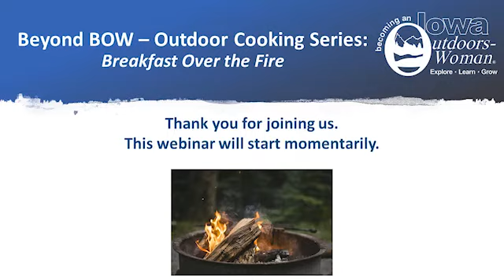Beyond BOW Breakfast Over the Fire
Join us for the Beyond BOW - Breakfast Over the Fire webinar held on 12/12/2020. This webinar was hosted by the Iowa DNR and Shelby County Conservation Board.